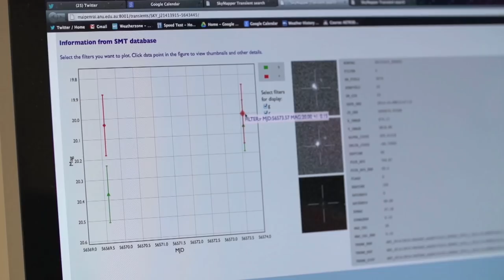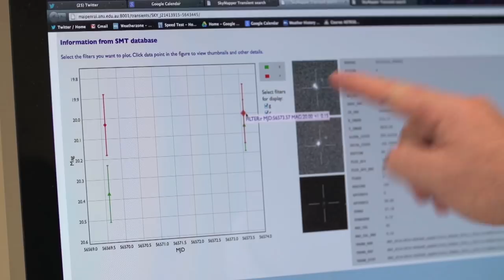Exploring the mysteries of exoplanets: planets around other stars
The discovery of exoplanets is one of the greatest revolutions in modern astrophysics. Twenty years ago, we had no idea whether any of the countless stars out there beyond our solar system had planets or not. Today, things are totally different. Over one thousand planetary systems have been discovered. The universe is teeming with planets. And what strange planets they are - hot Jupiter-like planets skimming the surfaces of their stars, cold and lonely free-floating planets far from any star, planets made of diamond, planets with rain made of glass, super-Earths and even planets orbiting neutron stars.

This is the second of four ANUx courses which together make up The Australian National University's first year astrophysics program. It follows on from the introductory course on the Greatest Unsolved Mysteries of the Universe. It is not necessary to have done the introductory course first: all necessary background material is repeated here. It will be followed by courses on the violent universe and on cosmology.